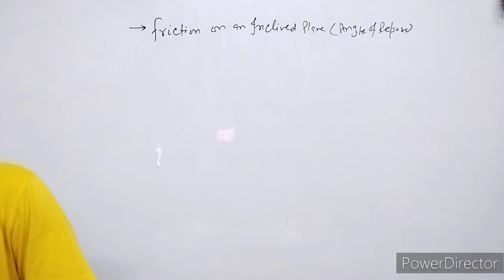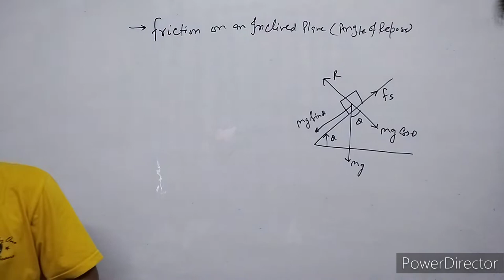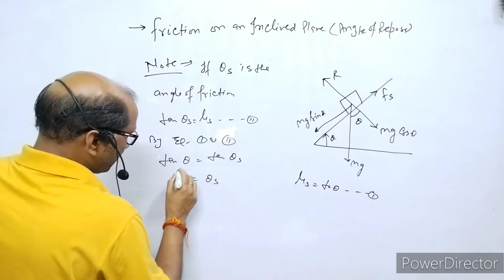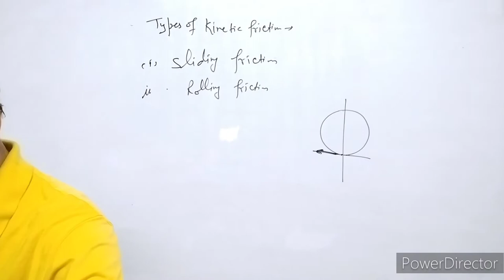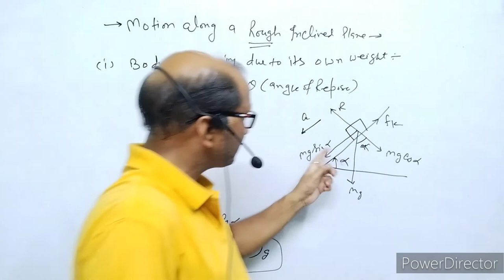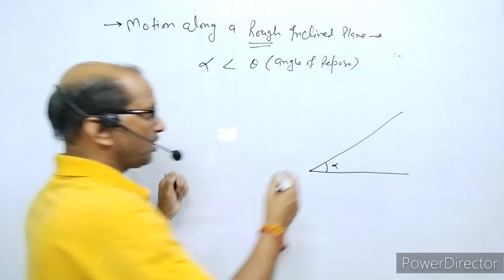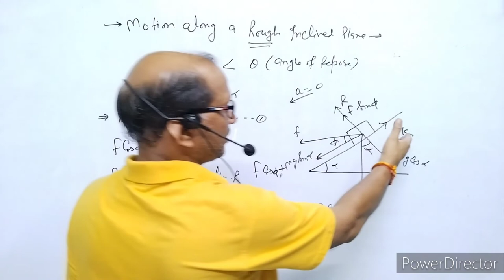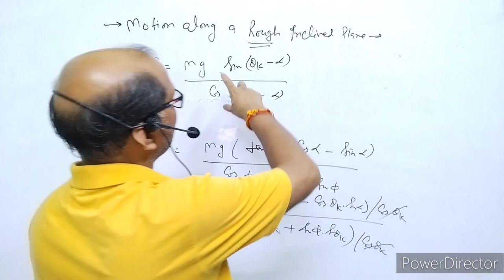XI- Physics:(5.6), Motion of a body on rough inclined plane; ( Angle of Repose);BY- A.Prakash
In this video I have discussed about Friction. I have explained static & kinetic friction. I have explained the motion of a body on rough inclined plane & angle of repose